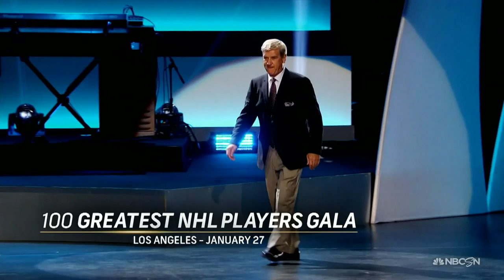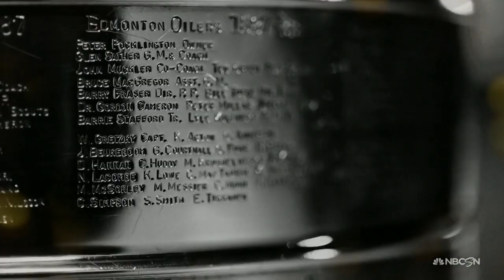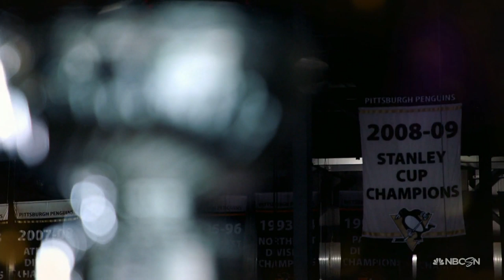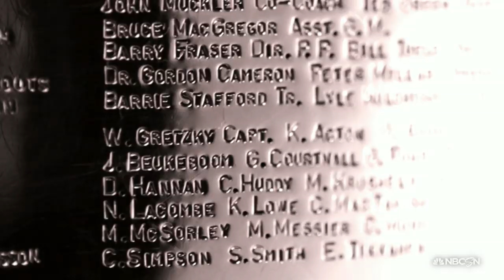Hockey legends Bobby Orr, Wayne Gretzky, Sidney Crosby talk NHL careers | NBC Sports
Mike Emrick sits down and has a round table discussion with hockey legends Mario Lemieux, Jonathan Toews, Wayne Gretzky, Sidney Crosby and Bobby Orr to discuss their NHL careers, biggest moments, and more.